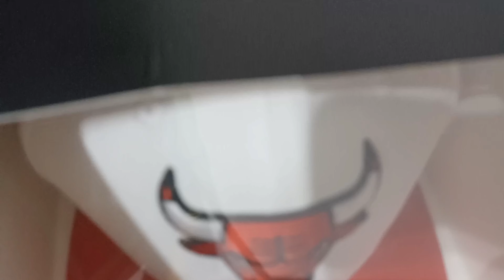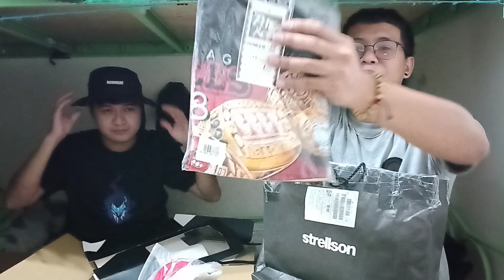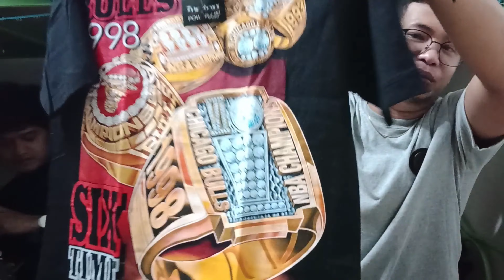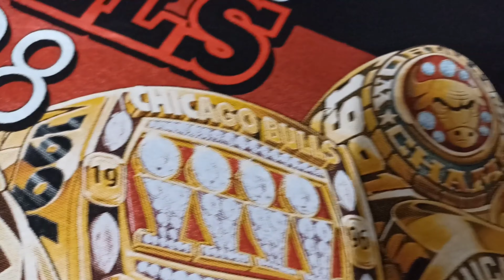UNBOXING | Big Print T-shirt | Caps and More! | TAIWAN VLOG